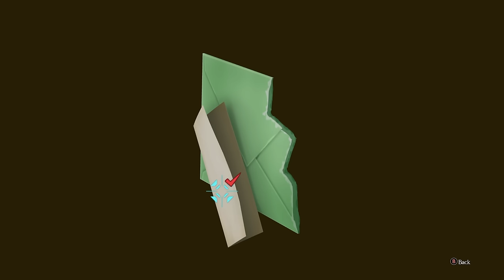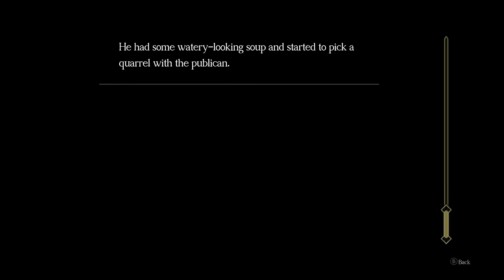The Great Ace Attorney 2: Resolve - Part 9 - Selden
Hello everyone and welcome to The Great Ace Attorney 2: Resolve and today, the Kokoro Memory ends in tragedy as the truth of the attempted murder of William Shamspherre comes to light